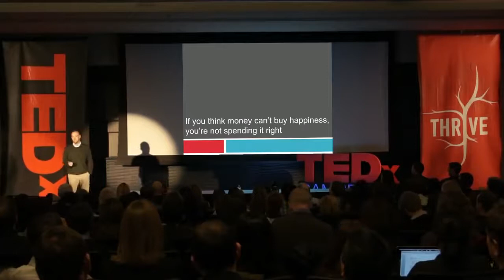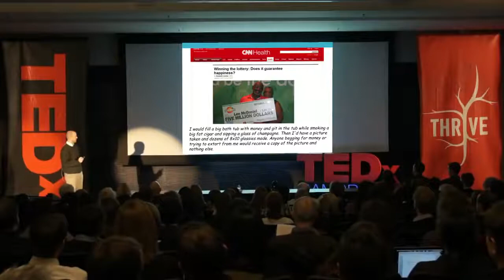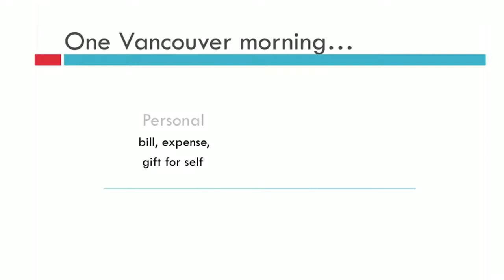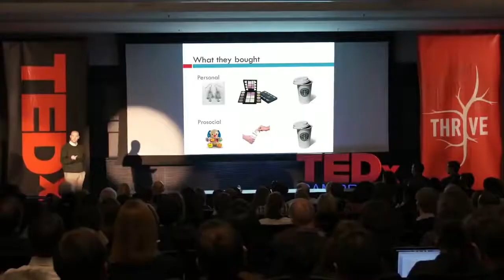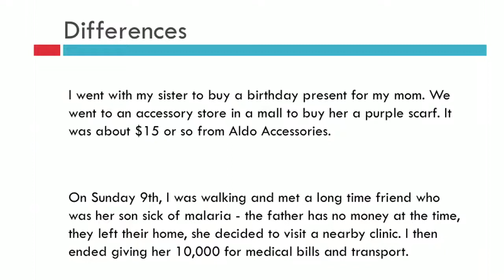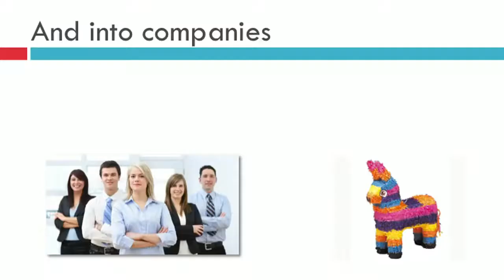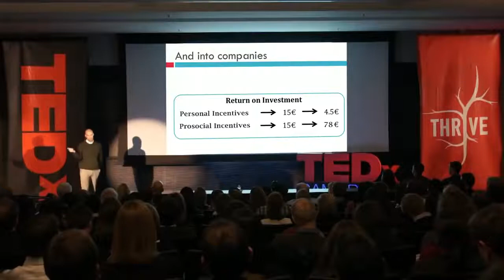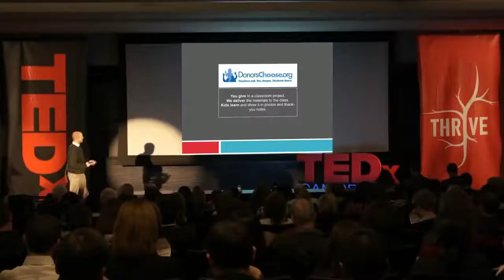Pro-Social & Helping Others Brings Happiness - Michael Norton TEDTalks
"How to Buy Happiness" by Michael Norton at TEDx: This is basically the idea behind Worldie... you will be more positive when you join a network that's "Social Media for Good" and with pro-social helping interactions to be built into it.

Being more positive is scientifically proven that it will work more through Worldie. Instead of anti-social reporting, people will be happier when safer yet with more promotion. It will have more helping interactions than reporting interactions. Sims3 Social Media this!

People write as if it's the tech behind social media making people more unhappy today when they are on it more than less. Actually it's the policies, environment, and culture of the platform. They don't even allow reporting to help others on these platforms usually, for example.

Think externally... Not even the Center for Humane Technology in SF (SV insiders) can think more externally than inwardly.

Thanks, TEDX! For nonprofit purposes and education.